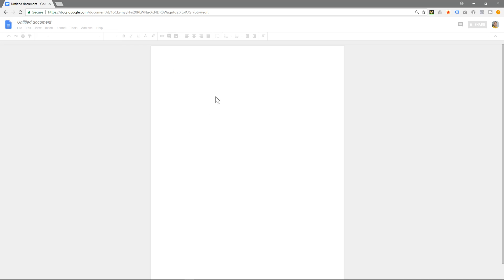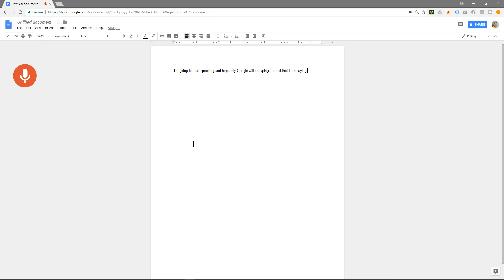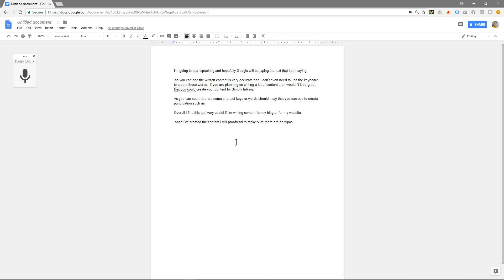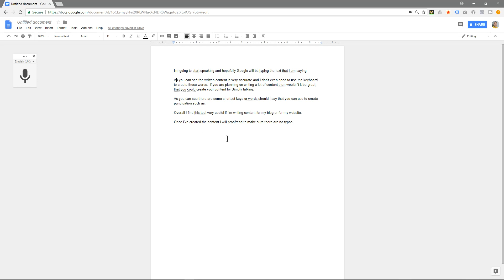Google Voice Typing Tutorial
In this video tutorial I will show you how to write lots of content for your website or blog using Google Docs & Google Voice Typing.